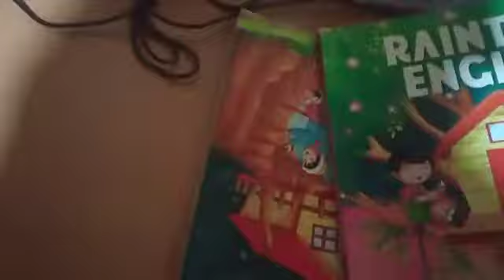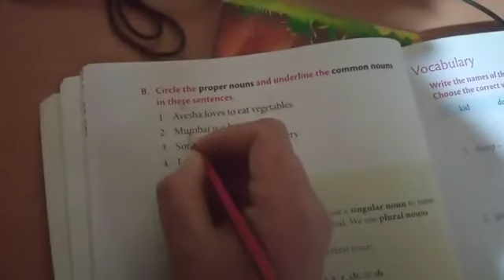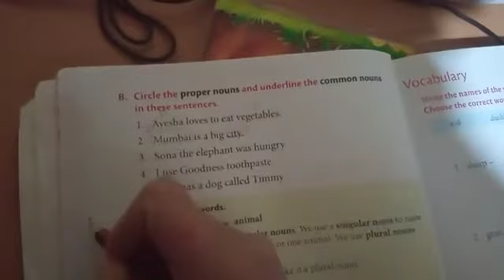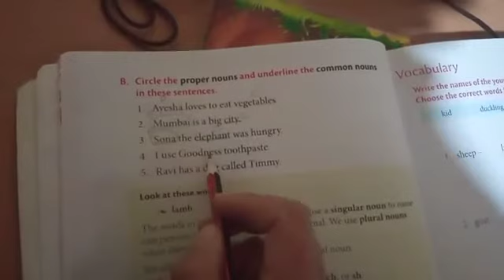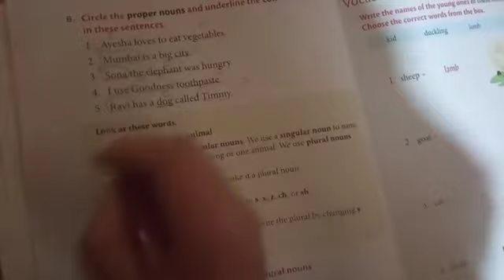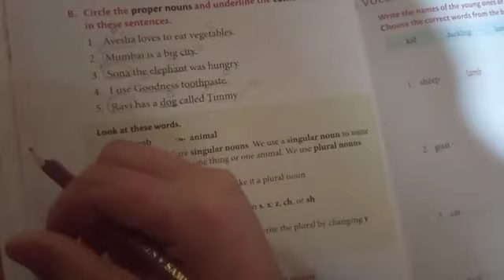Class 2nd English Grammar Proper Noun and Common Noun